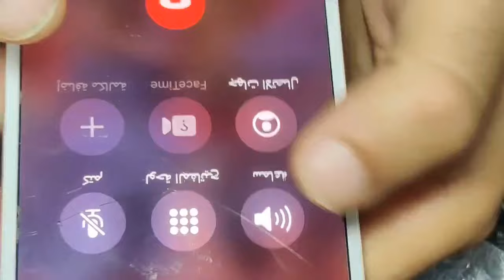The Final Solution To The Sound Problem in iPhone 7 And 7 Plus🔥Iphone 7/7 Plus Audio ic Repair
آيفون الشرق الأوسط, iphone middle east, دورة أونلاين إحترفية, تعلم صيانة الآيفون, تعلم صيانة الجوالات, حل مشكلة الصوت, غير قادر على تسجيل الصوت, تعذر تسجيل الصوت, فشل تسجيل الصوت, مشكلة ايسي الصوت ايفون 7, حل لمشكلة الصوت في الآيفون 7, لاتوجد خدمة ايفون 7, جاري البحث ايفون 7, recording fail iphone 7, fix audio ic issue, حل مشكلة الأوديو ايفون 7 بلس, اصلاح ايسي صوت ايفون 7 بلس, تغيير ايسي صوت, الحل النهائي لمشكلة الصوت في الآيفون 7 و 7بلس, ايفون 7 ايسي الصوت, صيانة محمول